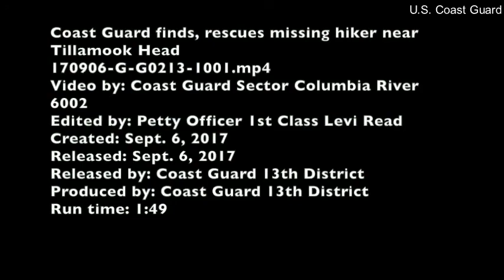Missing hiker rescued by Coast Guard in Ecola State Park ,Oregon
A rescue aircrew aboard an MH-60 Jayhawk helicopter search and find a missing hiker in Ecola State Park in Oregon, Sept. 6, 2017.

The 29-year-old male was found 200 to 300 feet below a cliff edge near Tillamook Head and was hoisted safely by the aircrew.

Courtesy :- U.S. Coast Guard

This video has been uploaded for use with the permission of the content owner.